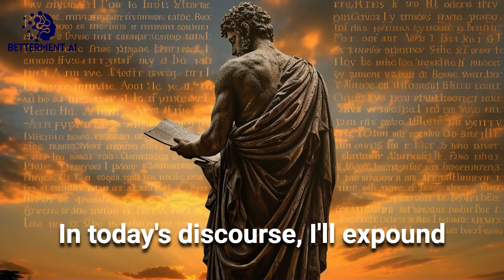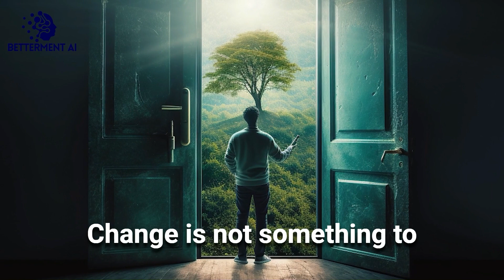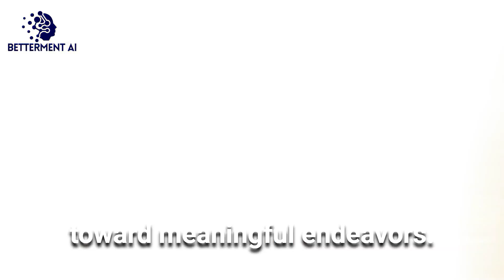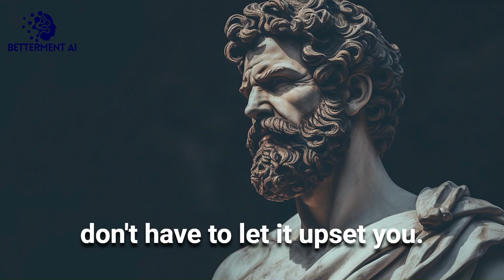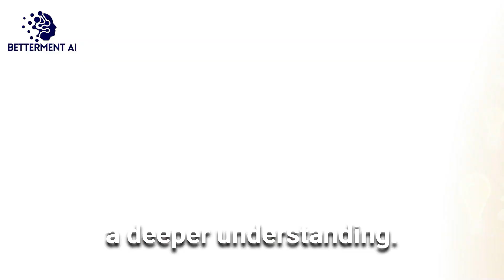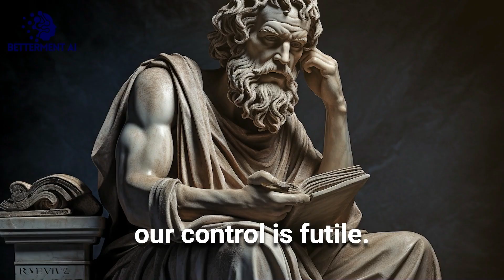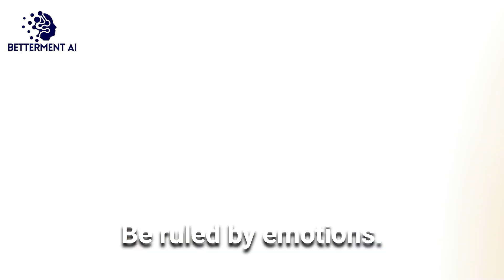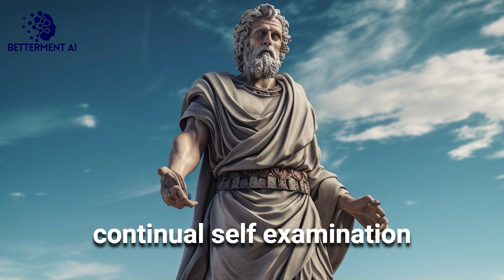20 Stoic DON'TS For A Better Life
20 Stoic DON'TS For A Better Life

The Stoic philosophy, distilled into its essence by Epictetus as "persisting and resisting," isn't just about what one should do. Equally important are the things that Stoics should not do, the things they resist. In today's discourse, I'll expound upon these Stoic principles—20 tenets that guide a Stoic away from the pitfalls of life.